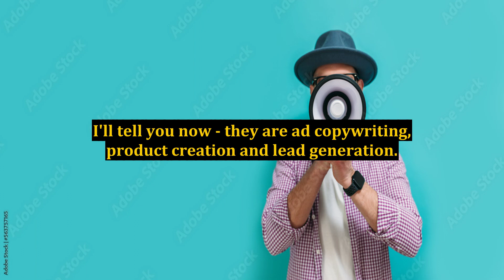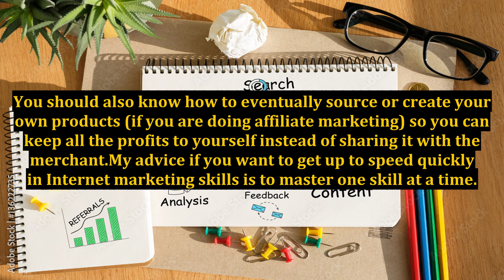Internet Marketing Success - What You Need to Invest in to Explode Your Cash Flow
internet marketing,how to become a real estate investor,marketing,how to invest in stocks for beginners,how to invest in stocks,best places to invest your money,how to use leverage in real estate,how to learn digital marketing,internet marketing strategies,internet marketing strategy,how to make money in real estate,internet marketing tips,digital marketing,internet marketing system,mlm internet marketing,internet marketing leads,online internet marketing